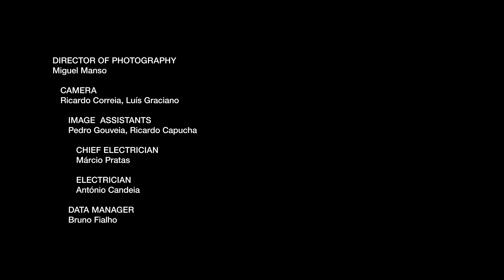Ricardo Andrez | Fall Winter 2021/2022 | Digital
Ricardo Andrez | Fall Winter 2021/2022 | Digital Fashion Show in High Definition. (Widescreen - Exclusive Video/1080p - PFW/Paris Fashion Week Women’s)